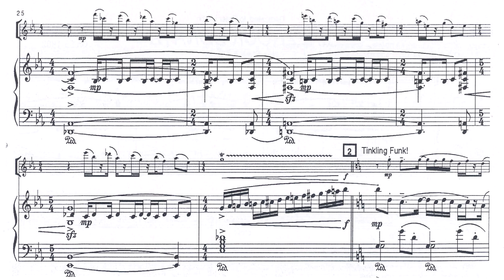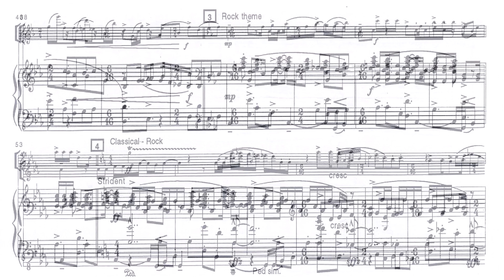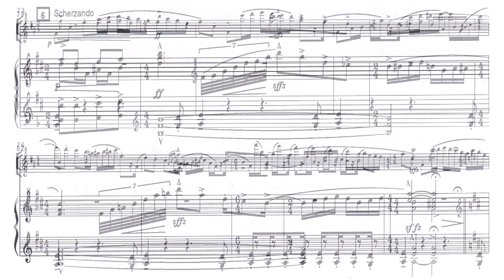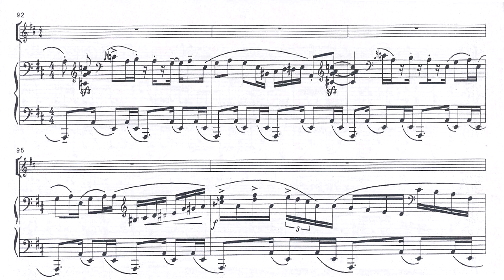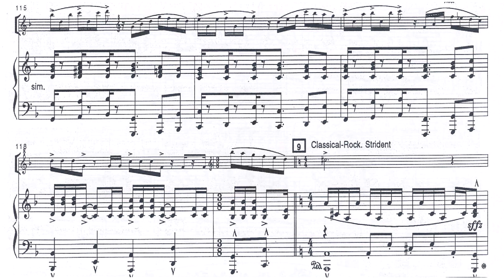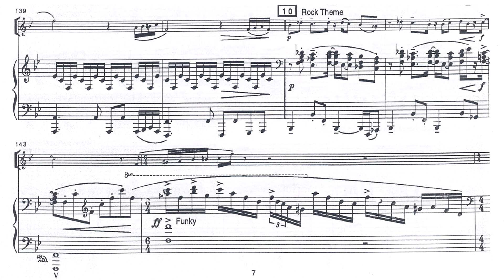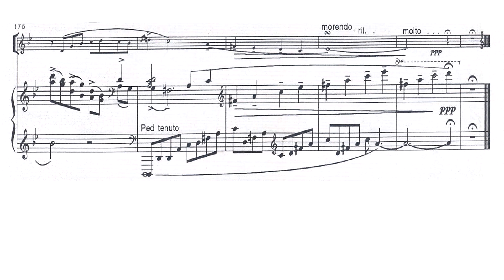Hellewell's "JazzRock Sonata" for Flute and Piano: Opening (with score) 海勒偉爾之長笛與鋼琴“爵士摇滾奏鳴曲”：開始（附樂譜）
This is the first section (of three) in this varied, virtuosic work by David Hellewell. If you like lots of notes, many of which are fast and loud, then this is for you!